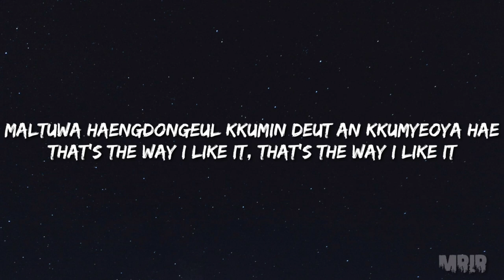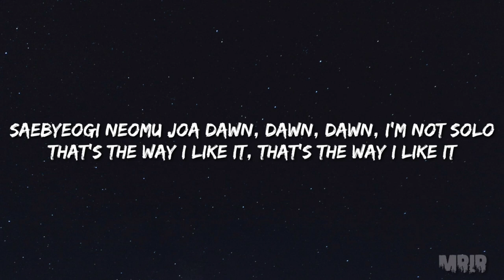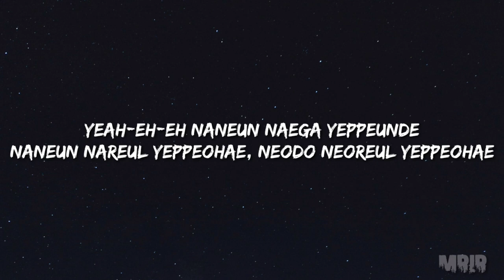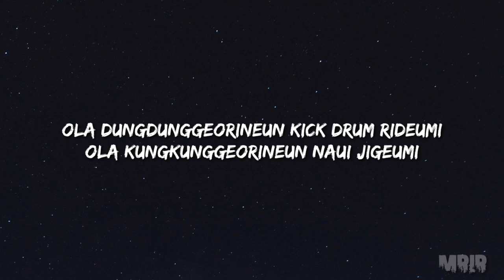HyunA - Im Not Cool KARAOKE Instrumental With Lyrics